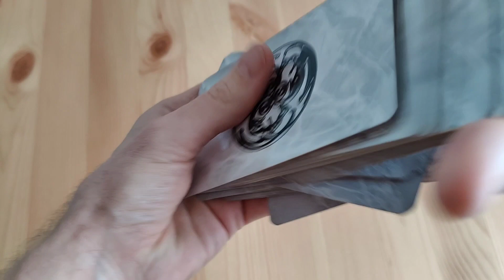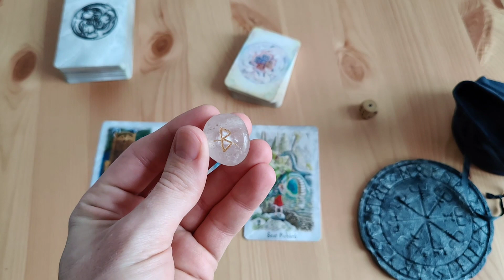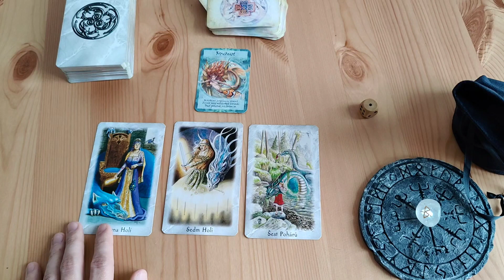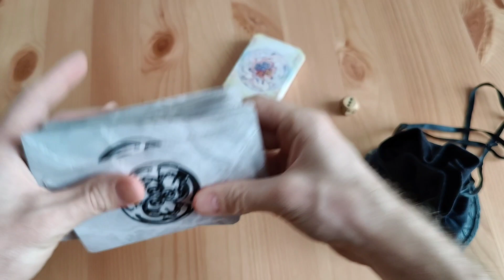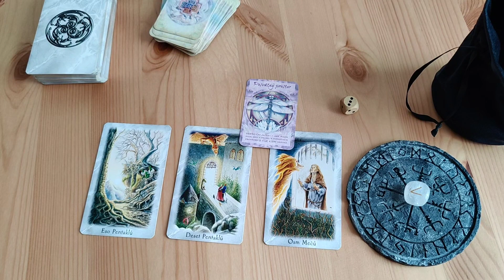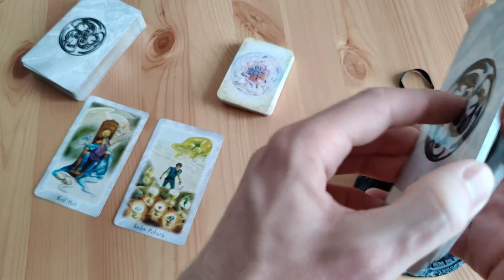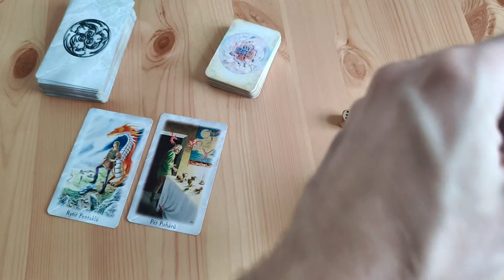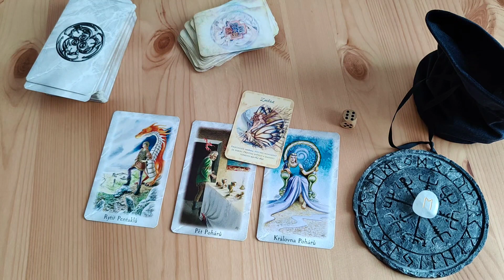POSELSTVÍ MAGICKÉ KOSTKY - VÝKLAD KARET BŘEZEN 2024 - TAROT RUNY ČAS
Přináším vám poselství na měsíc březen v roce 2024. K věštbě budete potřebovat jednu hrací kostku, pokud kostku nemáte, níže pod textem najdete odkaz na elektronickou podobu kostky. Před hodem kostkou nebo slosováním se soustřeďte na to, jaké poselství je právě pro vás a co vám má být sděleno. Užijte si toto poselství a pokud budete mít zájem o individuální výklad karet, stačí kliknout na odkaz pro web.

Kapitoly:
00:03 - Úvod
01:33 - Všeobecná věštba na leden
03:33 - Hod kostkou
04:09 - Číslo 1
08:21 - Číslo 2
11:51 - Číslo 3
15:07 - Číslo 4
18:47 - Číslo 5
22:28 - Číslo 6
26:15 - Závěrečná slova